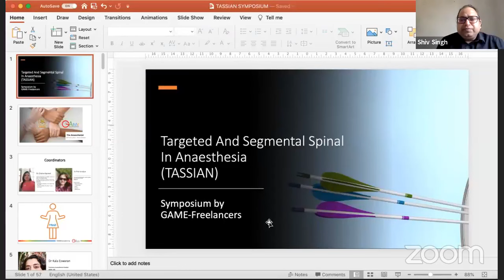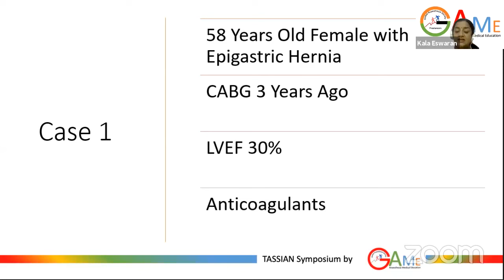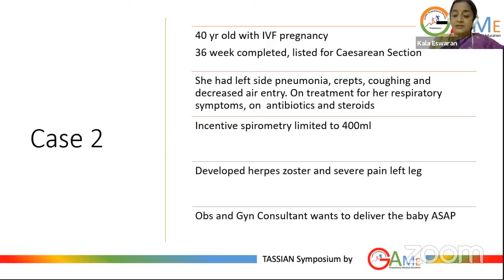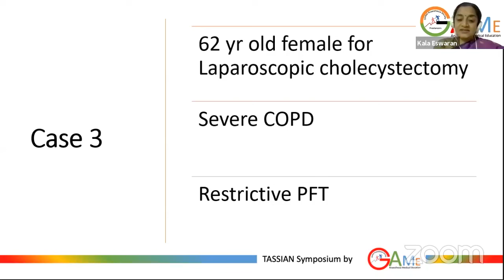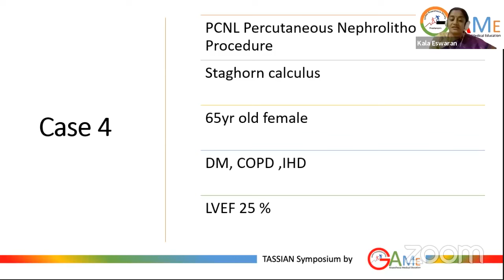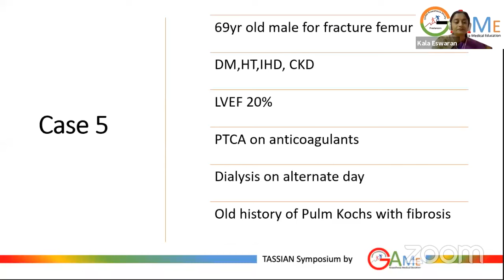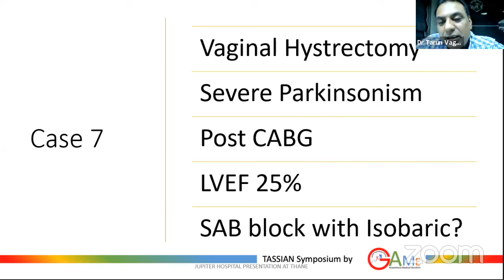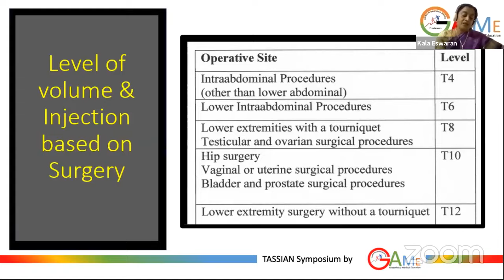TARGETED AND SEGMENTAL SPINAL ANAESTHESIA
This is a video from the Facebook Live symposium we did during COVID times. This was symposium we conducted on 18th April 2021